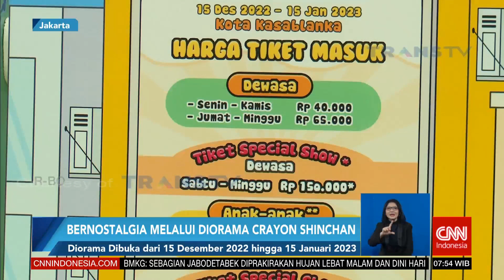Liputan Kolaborasi Nippon Paint dengan Crayon Shinchan x Tahilalats - CNN Trans TV (30/12/2022)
Dalam rangka memperingati hari jadi Crayon Shinchan yang ke-30 tahun, Crayon Shinchan X Tahilalats berkolaborasi dengan Nippon Paint dalam event bertema “Welcome to Kasukabe City".
Untuk event kolaborasi ini, Nippon Paint mendonasikan 2930 Liter cat. Bekerjasama dengan tim Creator Tahilalats dalam menentukan warna yang sesuai dengan narasi pameran dan ada sekitar 23 warna yang diaplikasian di dalam instalasi karya tersebut.